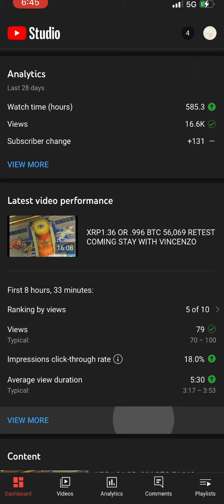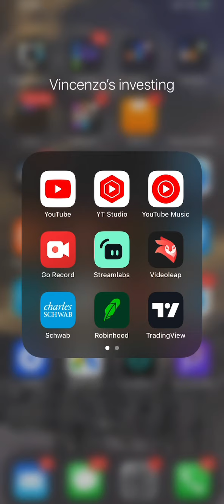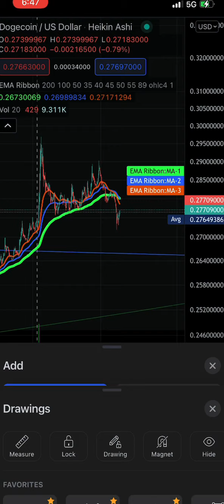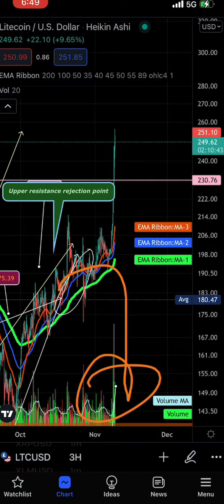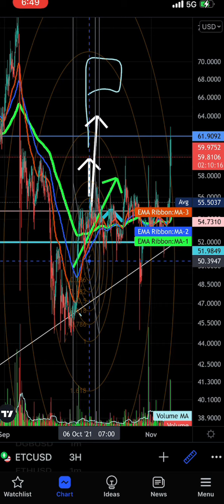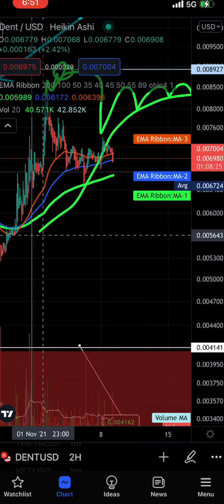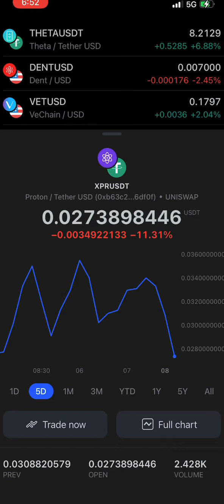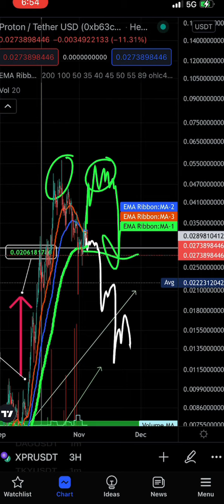DENT XRP🥅XRP🥶BITCOIN🥉In-depth TECHNICAL ANALYSIS🧐RUG PULL COMING? STAY WITH VINCENZO FOR UPDATES